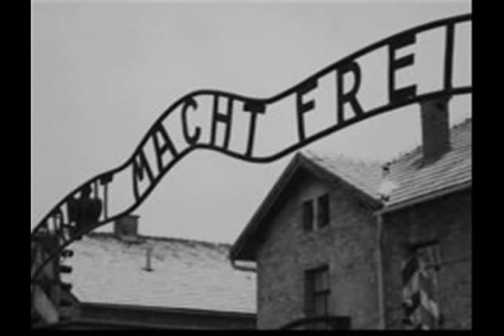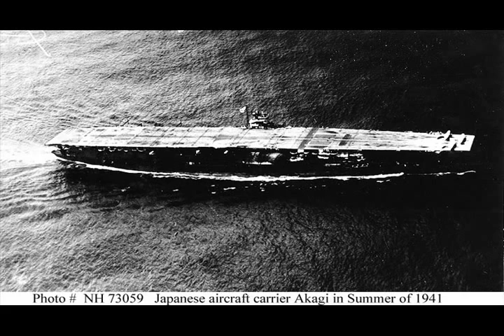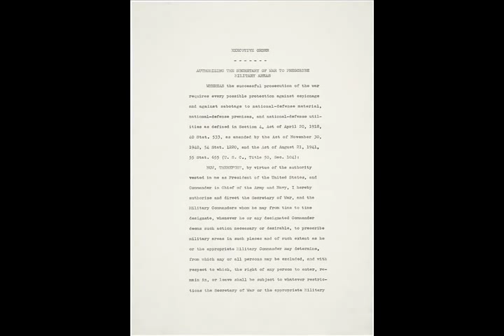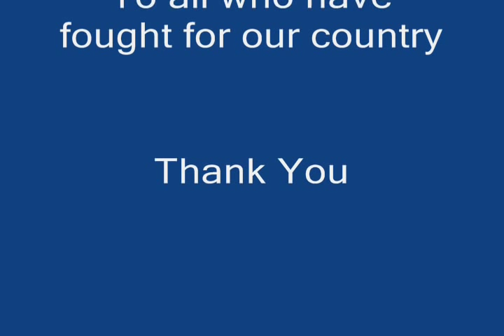HD 2005 Higa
A school project video realting to the Japanese Discrimination during WWII